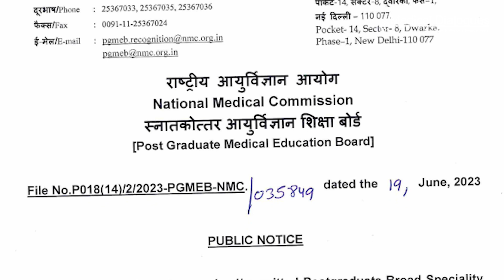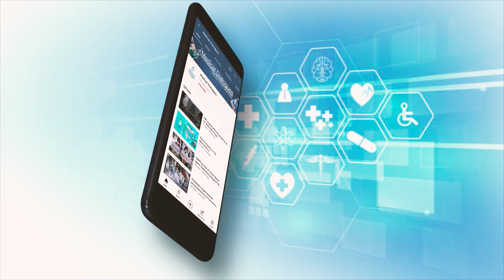NEET PG Counselling to Begin Soon, NMC Relief on Existing Recognised PG Seats For Admissions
In a major relief to the NEET PG aspirants, the National Medical Commission (NMC) has allowed all the existing recognised PG Broad Speciality seats available with the medical colleges/institutes to be considered for admission for the academic session of 2023 and the seat matrix will be prepared accordingly.